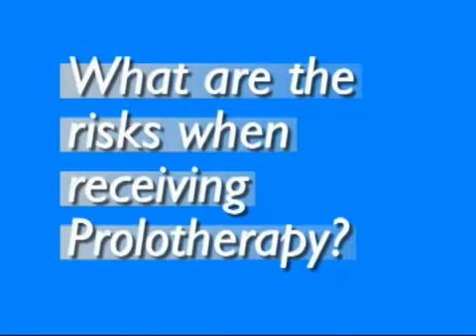What are the risks when getting Prolotherapy treatment?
Dr. Ross Hauser is the Medical Director of Caring Medical Florida, one of the world's leading Prolotherapy centers. In this video, he discusses the general Prolotherapy risks. Prolotherapy is an injection technique that stimulates the body to repair the painful area. Our specialists use this chronic pain treatment for numerous conditions including arthritis, sports injuries, ACL tear, meniscus tear, labral tear treatment, herniated or bulging discs, hip pain, back pain, and cartilage regeneration and repair. To learn more about how Prolotherapy treatments work as an alternative to surgery, NSAID drugs, and cortisone injections,

Contact our team to ask us any questions about your specific case